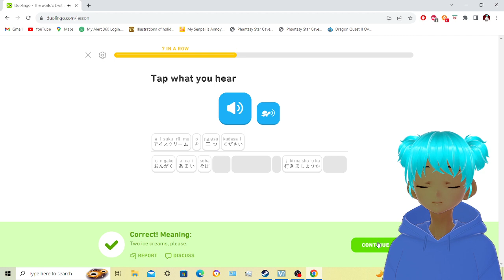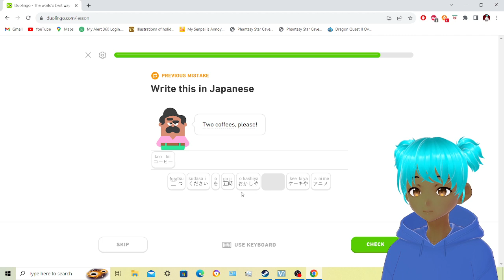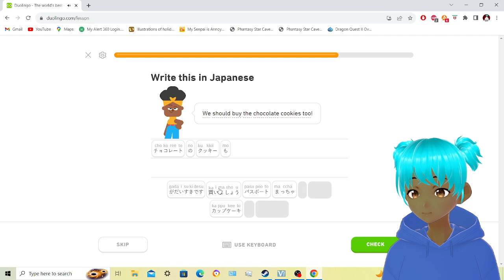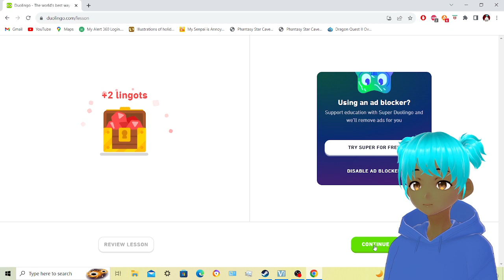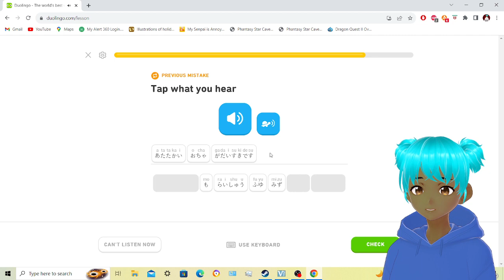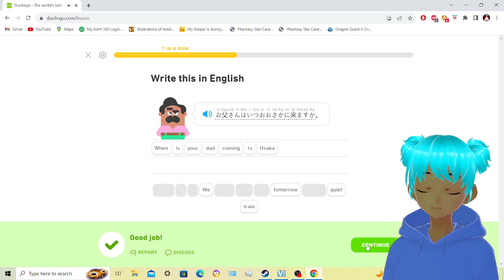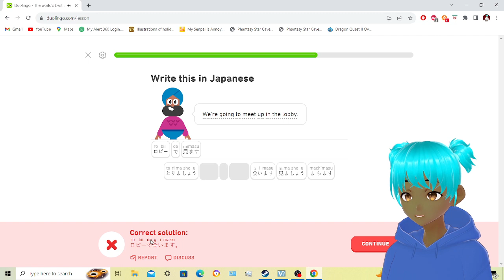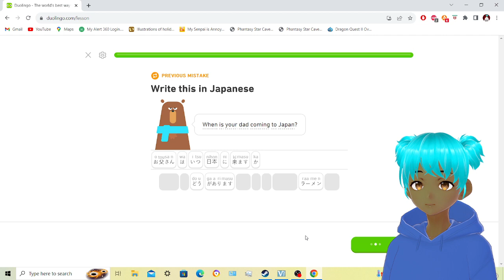Duolingo Part 45